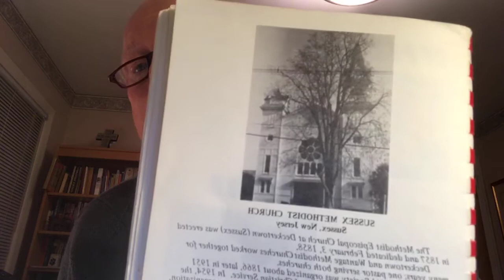"Courage to Forgive" Sussex United Methodist Church 02 06 21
Sometimes courage involves more than bravery in the face of physical danger.  Sometimes it takes courage to forgive.